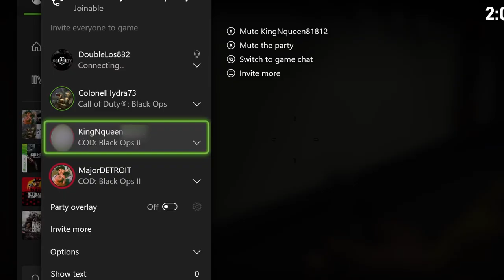the curse of richard nixon